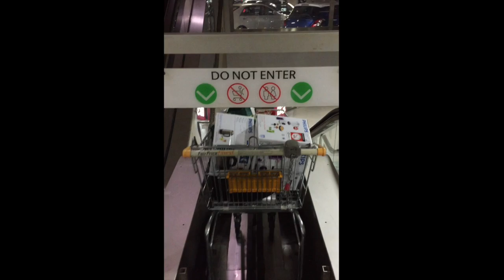Cartveyor Action II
After the tsunami of interest generated by the 1st video of a Cartveyor in a Tampines (Singapore) shoppingmall, I decided to give the public more of what it wants with this new video about the wild fun of Singapore's Cartveyor Action (I didn't even know these things are called 'cartveyors' until today). Enjoy!